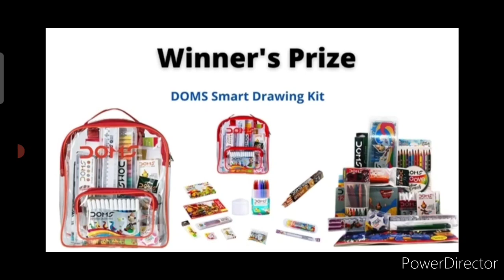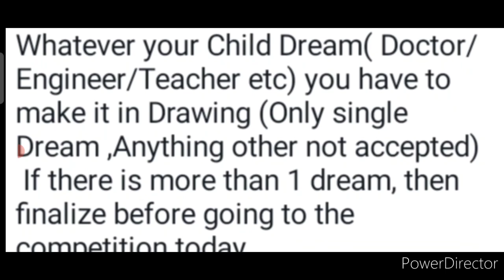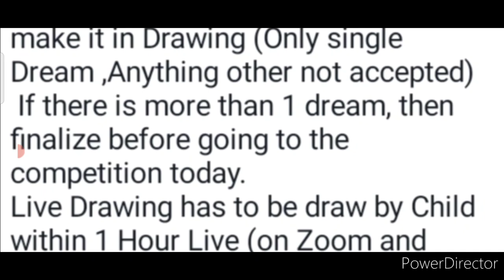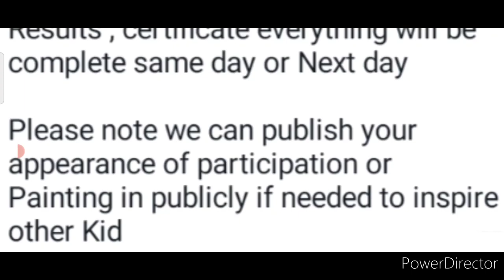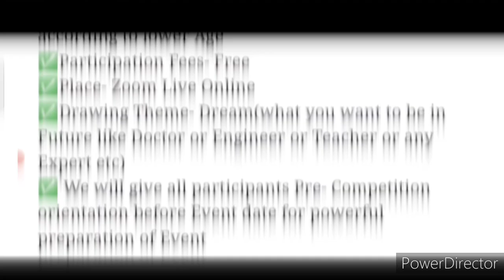Wow🏆🔥Win Real Trophy+DOMS Art Kit/ Online Drawing Competition 2022 Free Entry/ Art Competition 2022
Hello ...
😎Welcome to Child Dream Booster HUB(World's fastest growing dedicated Parent/Child Tribe)🚀✌🎯
👉For Details and Registration of Free Drawing Competition of 30th Jan 2022 -

Any Query please revert and wait for response.

Cheers !
Dream Booster HUB

3 Best A4 size Drawing books set in affordable amount